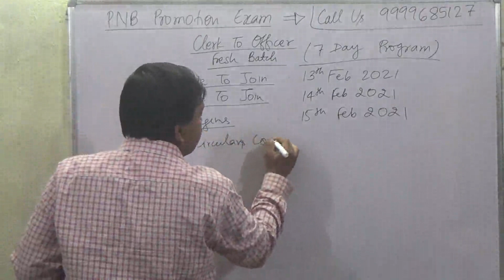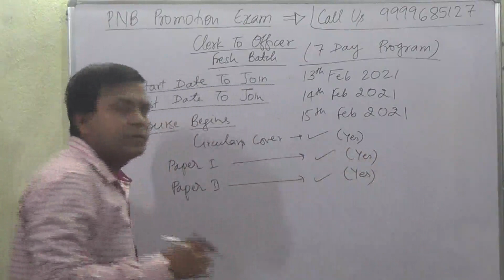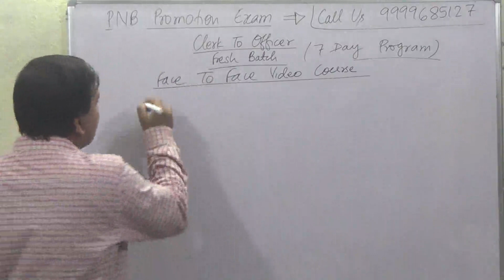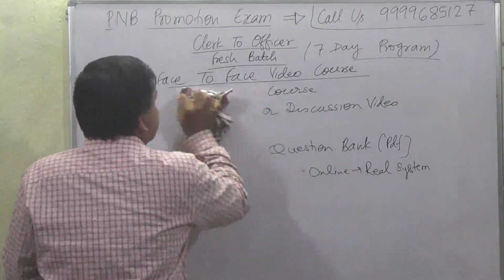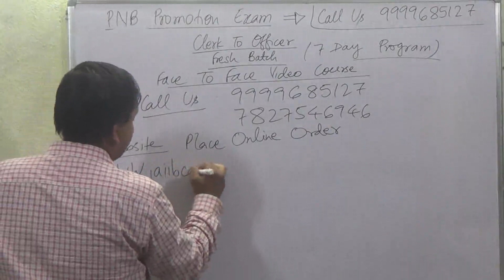[Punjab National Bank] PNB Promotion Exam Clerk to Officer [Fresh Batch]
Buy [Punjab National Bank] PNB Promotion Exam Clerk to Officer  Video Lecture Course = Rs 2000/-